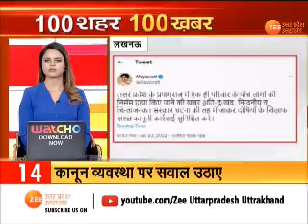100 SuperFast News | देश दुनिया की 100 बड़ी ख़बरें | Corona Update | PM Modi | CM Yogi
100 SuperFast News | देश दुनिया की 100 बड़ी ख़बरें | Corona Update | PM Modi | CM Yogi

jahagirpuriNewsUpdate | Delhi News | jahagirpuri violence | Akhilesh yadav | Jayant Chaudhary | azam khan | samajwadi party

प्रधानमंत्री नरेंद्र मोदी एक और इतिहास रचने जा रहे हैं. गुरु तेग बहादुर की 400वीं जयंती (400th Birth Anniversary of Guru Tegh Bahadur) के मौके पर PM मोदी आज (गुरुवार) सूर्यास्त के बाद लाल किले (Red Fort) से भाषण देंगे. इसी के साथ वह सूर्यास्त के बाद मुगलकालीन स्मारक से देश को संबोधित करने वाले देश के पहले प्रधानमंत्री बन जाएंगे.

GURU TEGH BAHADUR BIRTH ANNIVERSARY

Delhi News | Violence | Delhi Latest News | Hanuman Chalisa | Delhi Police | UP Police | Amit Shah | Violence | Hindu vs Muslims  |